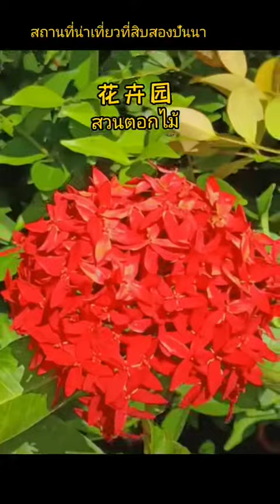ที่เที่ยวสิบสองปันนา